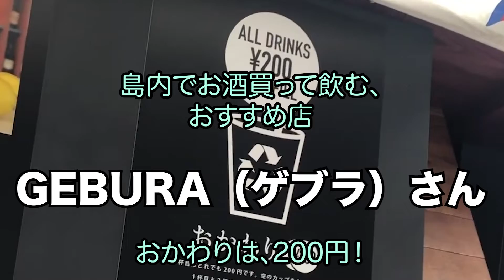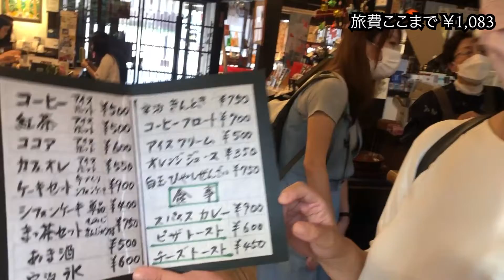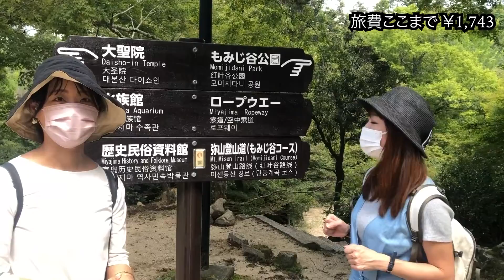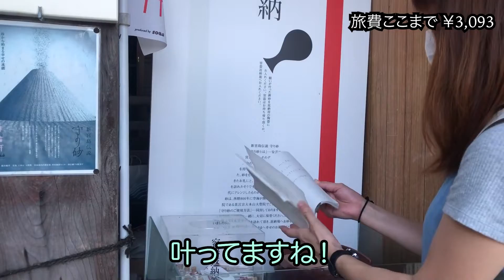【宮島格安旅】おすすめ観光スポット宮島を安く1日満喫！広島駅から交通費込でひとり約3,000円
＼宮島格安旅／
宮島観光の参考にしてください🤗
おすすめ観光スポット、宮島を安く1日満喫！
広島駅から交通費込でひとり約3,000円

～観光ルート～【滞在時間：8時間】
・1日乗車券‹900円›をゲットして、広島電鉄の市電で宮島口＆松大汽船のフェリーで島内へ。
・ノスタルジックな街並みを楽しみながら【町家通り】を散策
・【ぎゃらりぃ宮郷】でアート鑑賞‹入場無料›
・【etto宮島交流館(宮島まちづくり交流センター)】の大杓子の前で記念撮影
・【etto宮島交流館(宮島まちづくり交流センター)】の展望台で景色を楽しむ‹入場無料›
・【山村茶屋】でランチ
・【弥山（みせん）】登山‹ロープウェイ往復料金1,800円が広島電鉄1日乗車券提示で1,350円に›
・登山で疲れ果てたので、当分補給のための焼きたてもみじ饅頭1個歩き食い‹100円›
・弥山麓にある宮島で一番古い由緒正しいのにアミューズメントパークとも
　呼ばれている見どころ満点のお寺【大聖院】参拝。‹拝観料無料›

‹関連情報リンク›
■ソアラビジネスポートHP

■運営会社：株式会社ソアラサービスHP